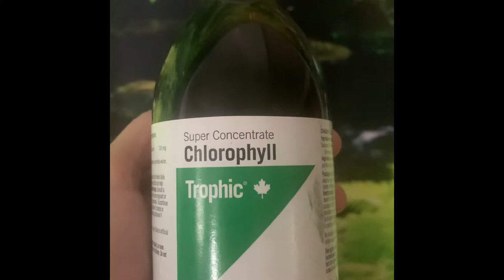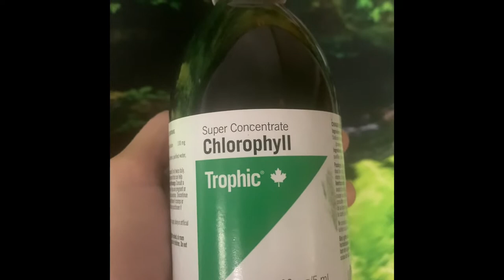The Many Ways You STINK ☠️😵‍💫 &NATURAL SOLUTIONS 🌲🌺💪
Use Chlorophyll in moderate amounts safely with lots of WATER to avoid gastrointestinal upset and avoid copper overload.

A great mix for nebulizer is
Fir Needle, Cedar Leaf, Pine

Nebulizers need essentials oils with
THIN CONSISTENCY

Essential oils such as any orange type, cedarwood, and vetiver are too thick and will clog a nebulizer.
If you wish to use to thicker essential oils, get a cool mist diffuser instead (one that uses water), available at most pharmacies.

*Kambo also removes all body odor, but that is a frog toxin ordeal medicine not mentioned in this video. Scroll way down to the first public video I posted on YouTube, it’s about Kambo and how it completely cured me of “autoimmune” “incurable” diseases.